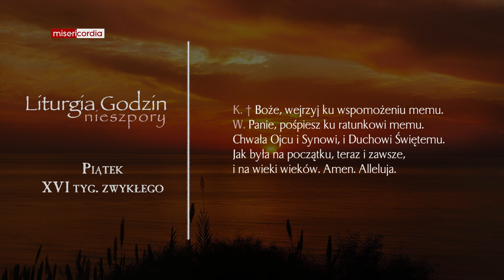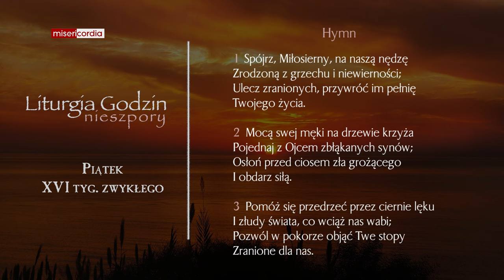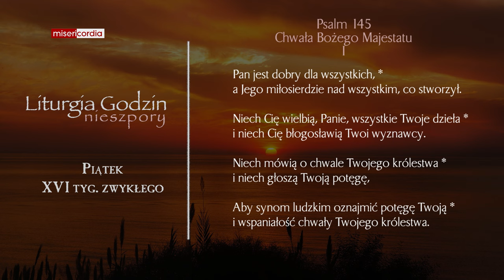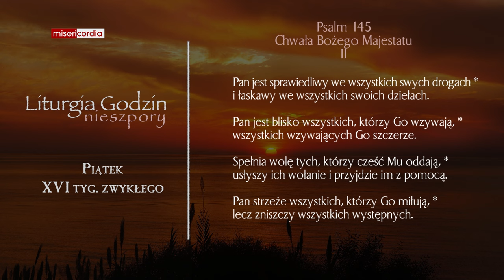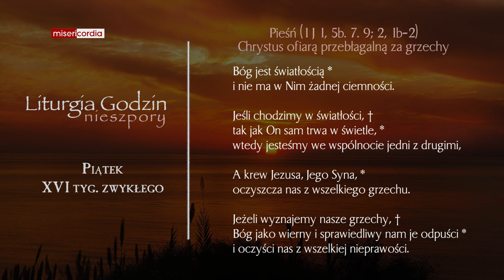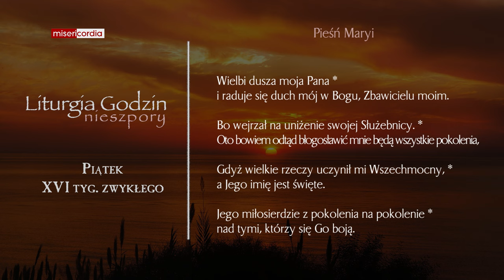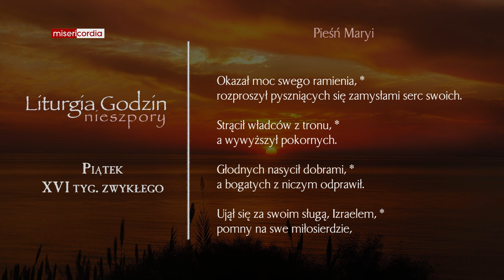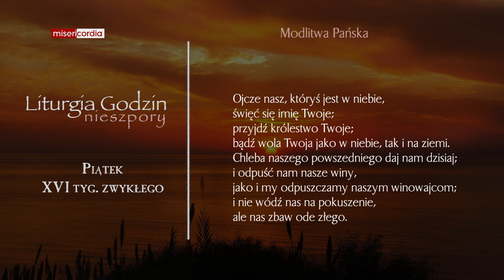Liturgia Godzin | Nieszpory | Piątek, XVI tyg. zwykłego